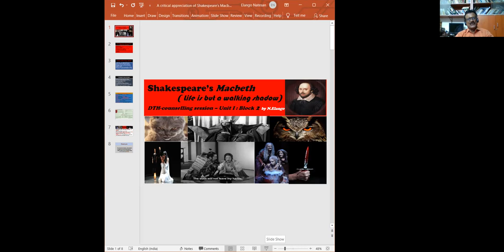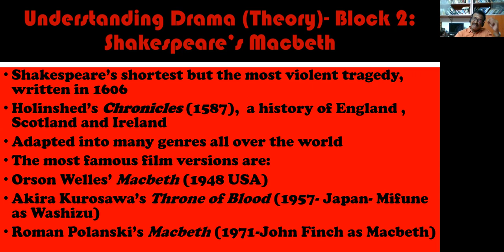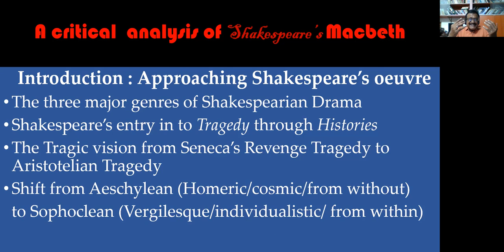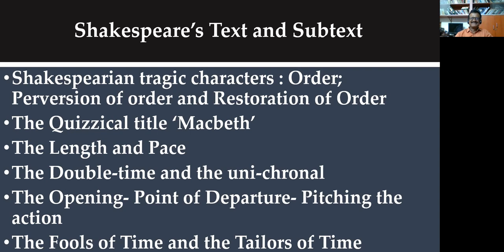Critical Analysis of Shakespeare's Macbeth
The first of the series of lectures on Shakespeare's Plays originally meant for IGNOU DTH students focuses upon how to approach Shakespeare in general and Macbeth in particular.